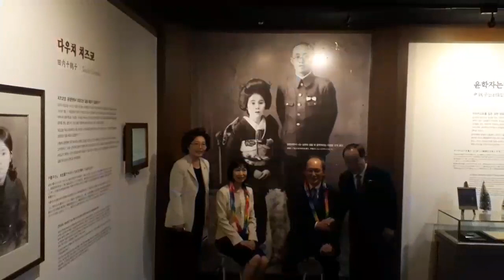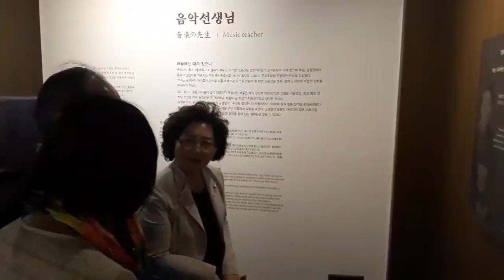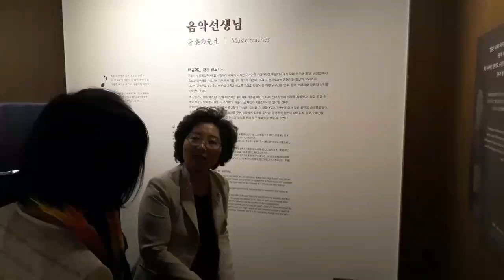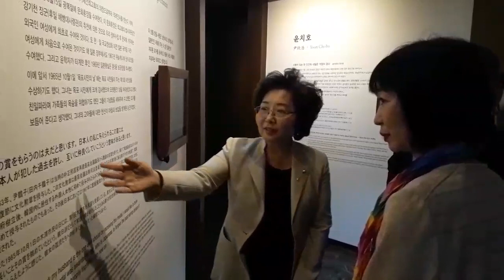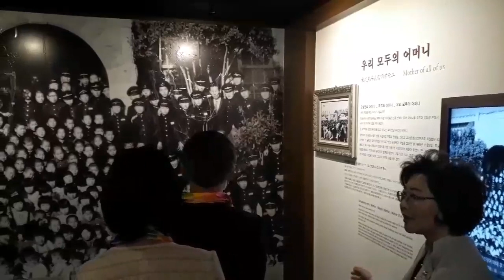나가미네 야스마사 주한일본대사 내외 목포공생원 공식방문 전시관 견학